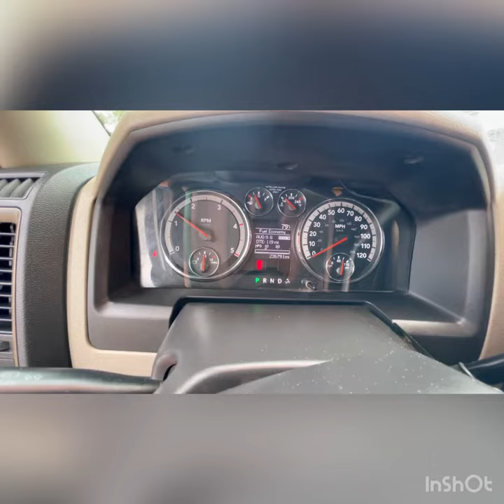O'Steen Volkswagen -2012 Dodge Ram Cummins Powered 5500 ST/SLT/Laramie Truck Crew Cab Only $24,495‼️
When you have hard work to do but wanna be comfortable…… you need this 2012 Dodge Ram Cummins Powered 5500 ST/SLT/Laramie Truck Crew Cab‼️😎🛻
Only $24,495‼️ Wow‼️
Our amazing Sales Team is ready to show it off in person‼️😎😎😎😎

O'Steen Volkswagen
11401 Philips Hwy